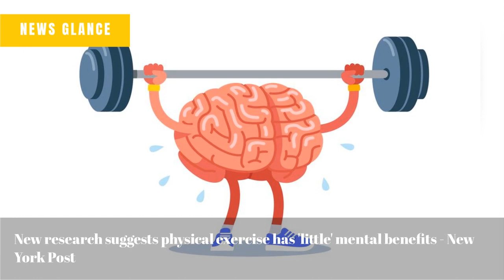French government rejects union demand to rethink pension bill - Reuters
Blaze kills at least 39 people at migrant detention center near Mexico-US border - CNN
Weight Loss Helps Your Heart Even If Some Weight Comes Back - HealthDay News
New research suggests physical exercise has 'little' mental benefits - New York Post
Kamala Harris stumbles over her words in Ghana speech: 'A lot of that work is the work that I am here to do' - Fox News
Walgreens revenue rises despite sharp decline in demand for Covid tests, vaccines - CNBC